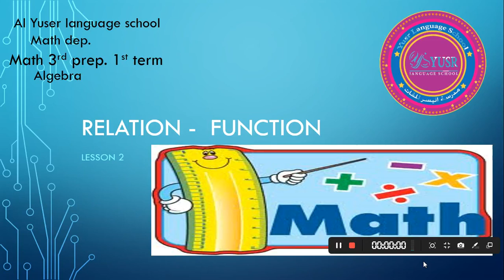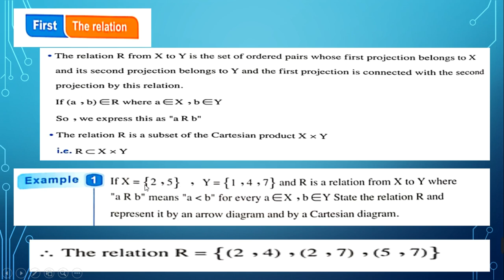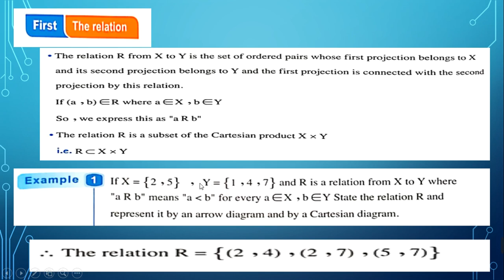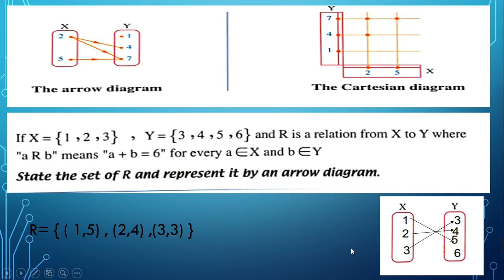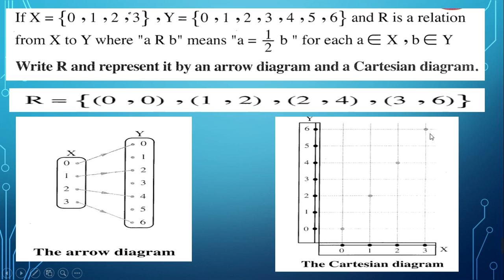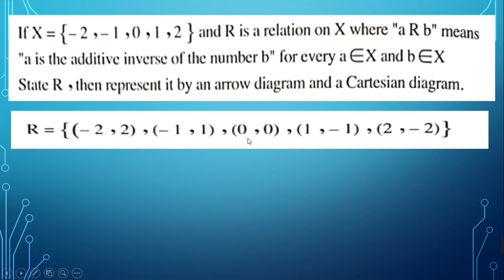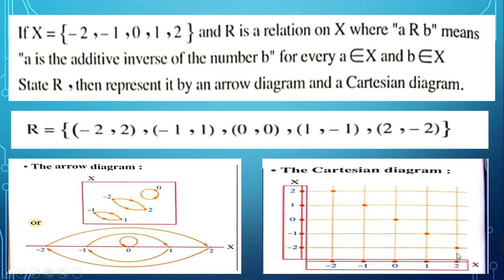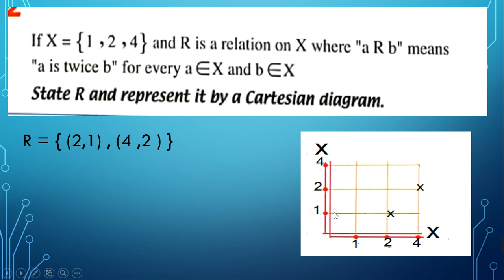الصف الثالث الاعدادى - Math (Relation - function 1) - الترم الاول